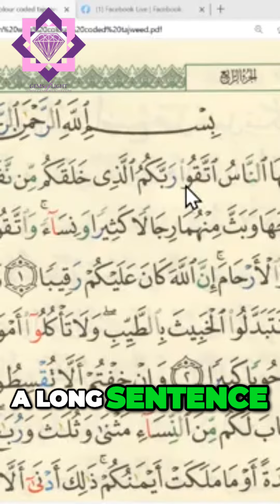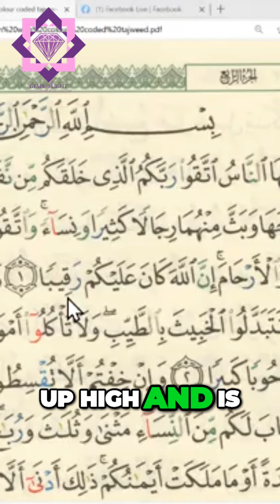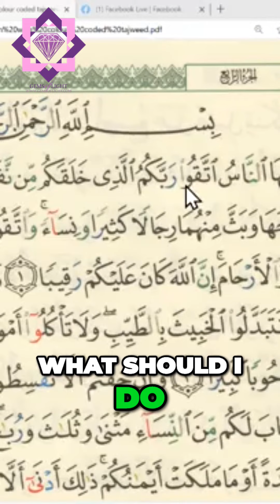Unveiling the Essence of having Taqwa